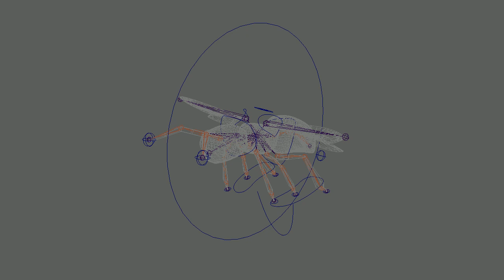Bee/Wasp Flying animations [RIG]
Animation done during the latest Global Gam Jam at Barcelona.
Idle flying - Turning left and Turning right and Stop animations.
Rig and animation of this wasp alone = 27 nonstop hours.

Go to my profile if you want to see the clean 3D animated model